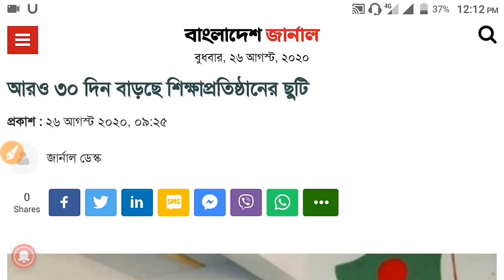আবারও বাড়লো ছুটি! স্কুল কলেজ কবে খুলবে | School Collage kobe khulbe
আবারও বাড়ানো হলো শিক্ষা প্রতিষ্টেনর ছুটি। স্কুল কলেজ কবে খুলবে? School Collage kobe khulbe.
About Us: Sajib Official is a Education YouTube Channel. You will find HSC Admission & Study tips videos in this channel